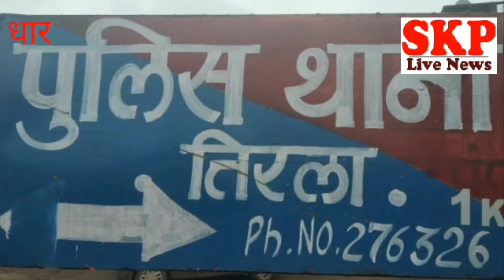चिकल्या में 2 मासूमो की गड्ढे में डूबने से दर्दनाक मौत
मुकेश सेन
धार के समीप गॉव चिकल्या में पुल के पास गड्ढे में गिरने से दो बच्चों की हुई मौत।
मामला धार से करीब 6 किमी पर गॉव चिकल्या का है जहाँ विष्णु अपने दो बच्चों के साथ रहता है आज जब विष्णु धार मजदूरी करने आया तो उससे दोनों बच्चे गौतम और उत्तम जिनकी उम्र 7 साल और 8 साल है खेलने घर से निकले तो आपस नही आये जब पिता जल्दी घर आये तो देखा कि दोनों बच्चे नही है बहुत देर ढूंढने के बाद गॉव में बने पुल के पास गड्ढे के समीप दोनों बच्चों की चप्पल दिखी जिसके बाद पिता और साथियों ने गड्ढे में उतार कर दोनों बच्चों को निकाला और तत्काल भोजहॉस्पिटल लाये जहाँ डॉक्टर ने उन्हे मृत घोषित कर दिया डॉक्टर ने बताया कि दोनों बच्चों की मौत हुई करीब 5 घंटे हो गए है जिनका पोस्टमार्टम कर दोनों बच्चों को परिजन के सुपुर्द कर दिया जाएगा

बाइट 01 डॉ हेमंत